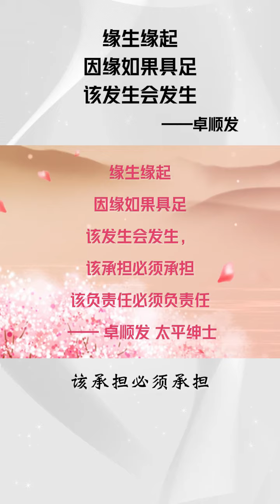缘生缘起 因缘如果具足 该发生会发生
【狮城读书会】

缘生缘起
因缘如果具足
该发生会发生

——善济医社义务执行主席拿督斯里
卓顺发太平绅士 JP ,BBM (L),PVPA 与您分享

善济医社在全岛14间分社与看诊者及社会大众分享拿督斯里卓顺发太平绅士的书，希望与大家共享光明、善知识和正能量。